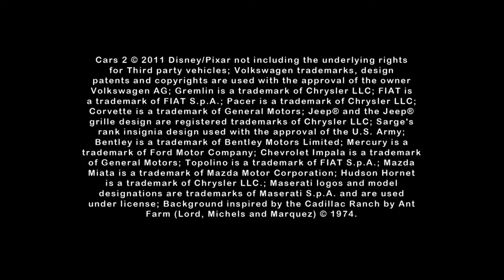Let's Play: Cars 2.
Join me as I try Cars 2.